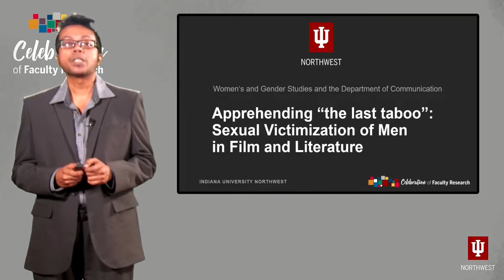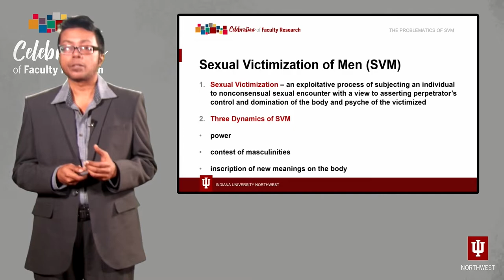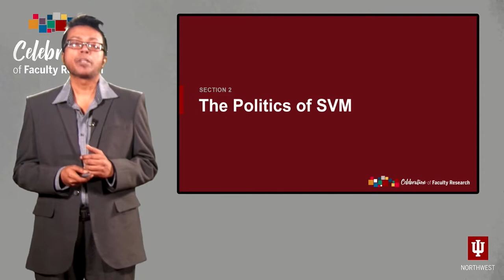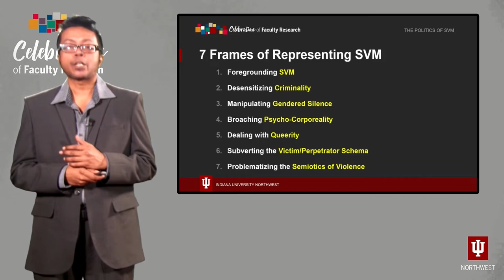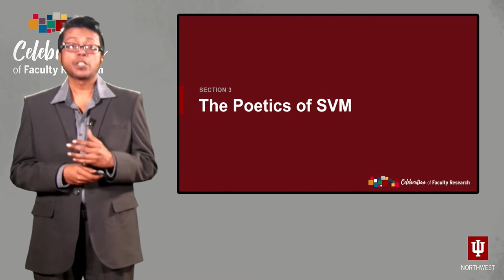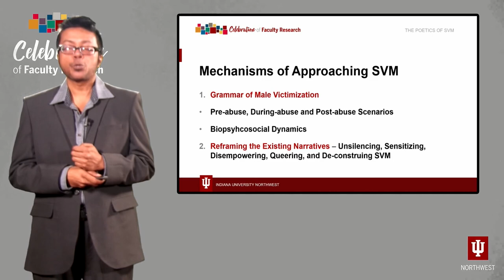Mashrur Shahid Hossain - 2022 Celebration of Faculty Research ~IUN~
Apprehending ‘the last taboo’: Sexual Victimization of Men in Film and Literature.